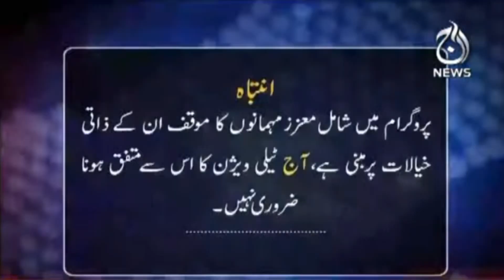Naye Elections Aur Results - Par Tasleem Kaun Karega?| Aaj Rana Mubashir Kay Sath | Aaj News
Naye Elections Aur Results - Par Tasleem Kaun Karega?| Aaj Rana Mubashir Kay Sath | 29 April 2022 | Aaj News

Host: Rana Mubashir

Guests:
- Hina Pervaiz Butt (Member of the Provincial Assembly of the Punjab)
- Amjad Ali Khan (Member of the National Assembly of Pakistan)
- Kamran Murtaza (Member of the Senate of Pakistan)

Topics:
-New Elections New Results
-But Political Parties?
-Saudi Arab Incident
-Fair Or Not?
-New Government New Budget
-Pressure On Government
-New Elections and Mistake
-Who Is Responsible?
-Conspiracy and Ex Government
-Next Move By Government
-New Political Crisis
-Situation of Conflicts
-Worst Situation
-New Elections and Situation
-Emergency In Country
-The Consequence?
-Table Agenda
-Imran Khan

Aaj TV Official:
shorturl.at/iBDNX